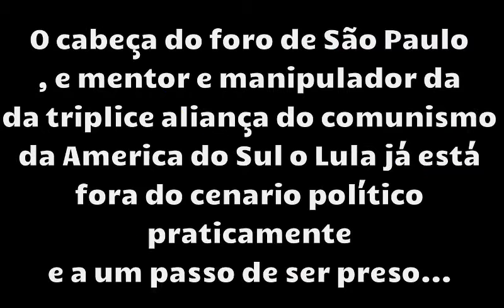A triplice aliança do comunismo da America do Sul está caindo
O presidente da Venezuela, Nicolás Maduro, pediu nesta sexta-feira (24) ajuda à ONU para aumentar a produção de remédios no país, um dos principais produtos escassos devido à crise econômica e humanitária. O governo chavista recorre à organização depois de criticar relatórios que pediam medidas para dar fim à crise política e ao desabastecimento e rejeitar doações de medicamentos de outros governos, incluindo o brasileiro.

A solicitação foi feita à diretora do Pnud (Programa das Nações Unidas para o Desenvolvimento) para a América Latina, Jessica Faieta, em reunião sobre o IDH; o país ficou em 71º lugar, oito posições a frente do Brasil. "A ONU tem os planos mais avançados e completos no mundo para recuperar a produtividade da indústria farmacêutica e orientá-la aos medicamentos do povo para fortalecer o sistema de saúde", disse Maduro, em cadeia nacional.

O presidente orientou seus ministros a fazerem as melhoras sugeridas por Faieta. "Pedi à ONU que considere as feridas econômicas e sociais que agridem nosso povo pela guerra econômica e pela queda dos preços do petróleo." Os remédios seriam distribuídos pela missão Bairro Adentro, similar ao brasileiro Mais Médicos, e pelos Comitês Locais de Abastecimento e Produção, em que militantes chavistas fornecem alimentos e outros itens escassos.

Maduro colocou o aumento da produção de medicamentos entre os pontos do combate à "guerra econômica", como chama a crise financeira. Há dois anos faltam no país remédios e insumos médicos, como luvas, gaze e esparadrapo. A escassez levou os hospitais ao colapso e criou um mercado clandestino de remédios; alguns importados com dólar paralelo, 300 vezes mais caro que o câmbio oficial de importação, e outros fabricados sem controle de qualidade.

Apesar da situação, Maduro se recusou a aceitar doações de medicamentos, como uma feita pelo Brasil em junho. Na época, o Itamaraty disse que atendia a um apelo da oposição, que exige a entrada de ajuda humanitária. A permissão para a chegada das doações é também um dos pontos do acordo do diálogo mediado pelo Vaticano em dezembro e entre os pedidos da Comissão Interamericana de Direitos Humanos em relatório de janeiro.

BRIGAS

O pedido de ajuda é uma trégua de Maduro em sua briga com diversas instâncias da ONU que criticaram o governo. Na semana passada, ele condenou o Conselho de Direitos Humanos, que queria enviar observadores ao país. O órgão ainda pedia a libertação dos opositores presos, a entrada de ajuda humanitária e o respeito à autonomia do Legislativo e do Judiciário. A Chancelaria considerou o relatório "tendencioso, confuso e mal intencionado". A comissão critica a repressão chavista a seus adversários e é rebatida por Caracas desde os protestos da oposição de 2014, assim como condenou a expulsão de milhares de colombianos quando a fronteira foi fechada em 2015. Em fevereiro, o país perdeu o direito a voto na Assembleia-Geral da ONU por falta de pagamento.